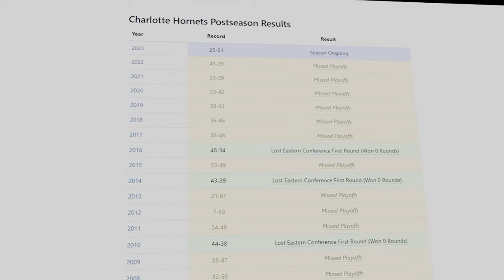Charlotte Hornets May Have Finally Built An Elite NBA Team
It's been a long time coming, but the Charlotte Hornets may have finally built an elite NBA team. Led by Lonzo Ball and Terry Rozier, the Hornets have been making big moves this offseason and appear to be on the rise.

If you're a fan of the NBA, then you need to check out the Charlotte Hornets! This team is looking strong and may finally be ready to compete with the top teams in the league. Be sure to tune in and see what happens this season!